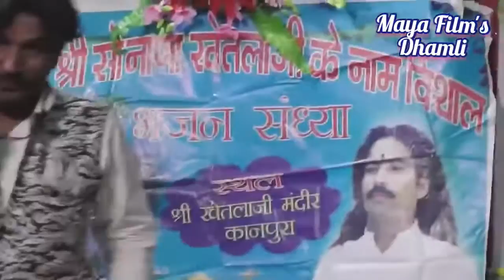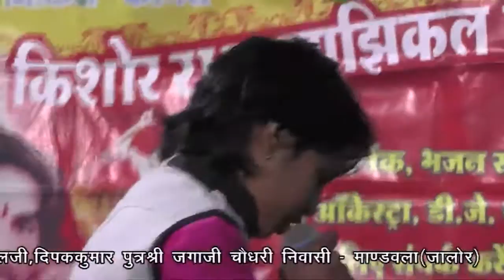Anil Nagori New Balaji Bhajan 2022 | सौ सौ सुरमा के बीच मे अकेलो बालाजी | Kanpura Live | Bhakti Song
☛Song : Sou Sou Surma Ke Bich Mein Akelo Balaji - सौ सौ सुरमा के बीच में अकेलो बालाजी
☛Album : Kanpura Live
☛Singer : Anil Nagori
☛Dir-Bhabut Puri Goswami mo 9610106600
☛Music Label : Maya Films Dhamali
☛Category : Devotional
☛Sub Category : Desi Bhajan
☛DIGITAL PARTNER : RDC MEDIA PVT LTD